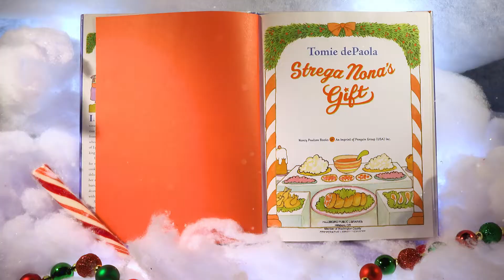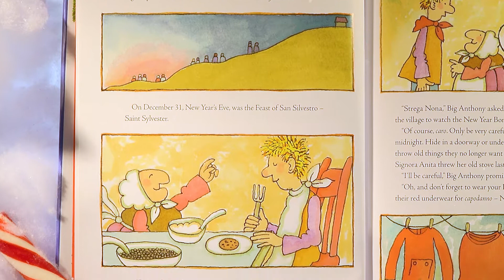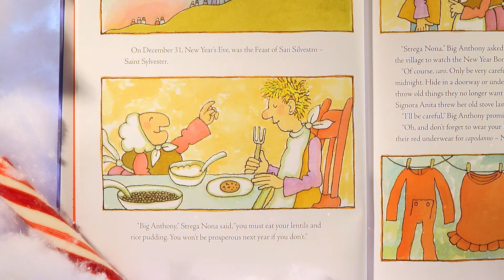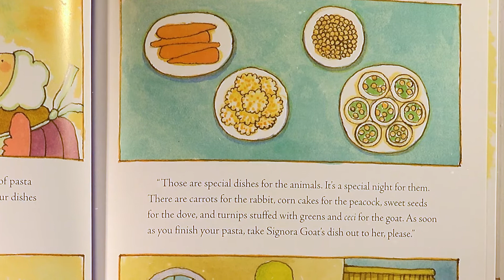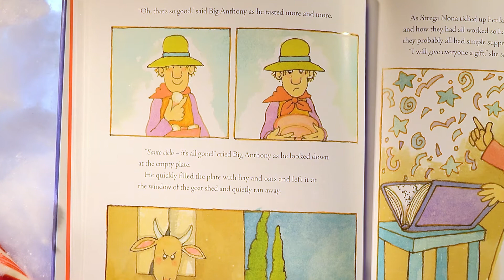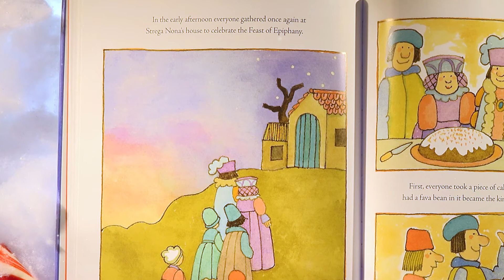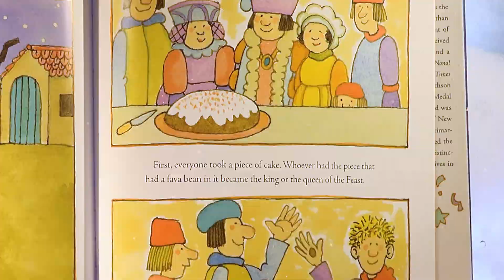Strega Nona's Gift 🎄 HOLIDAY BOOKS Read Aloud 🎄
Fuzzy and Snowy read the book called "Strega Nona's Gift".